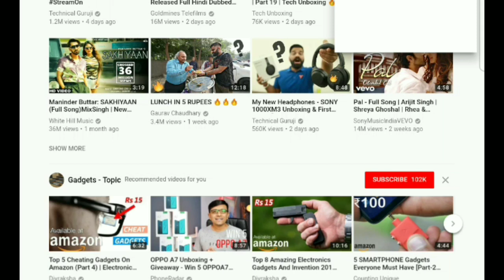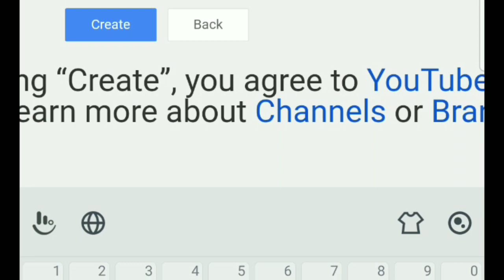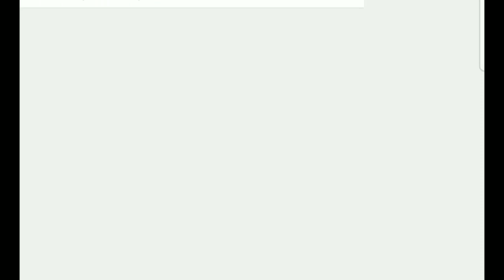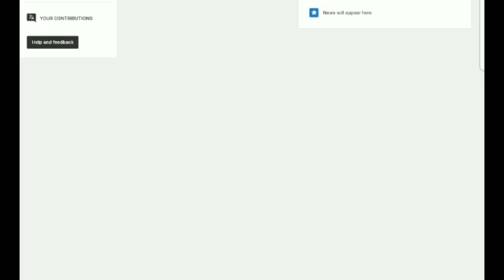How to start YouTube channel ?? 🔥🔥🔥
Namaskar dosto aaj ke Es video me Maine aapko bataya hu ki aap kis prakar se aap YouTube channel start kar sakte hai, aaj ke Es video me Maine Mobile 📱 se kis prakar banate hai wo Maine bataya hai, agar aap YouTube channel Computer 💻 Laptop ya mobile 📱 me teeno me bataye ka ek he process hai, ummid karta hu ki aaj ka ye video aapko pasand aaye  hogi.

My Equipment:-

Camera: ( Real me 2 Pro )

About: I am a Youtuber & Electrician, I make a  daily Youtube, I have complete DDEO & ADCA and Doing B.A from LNMU Universiry